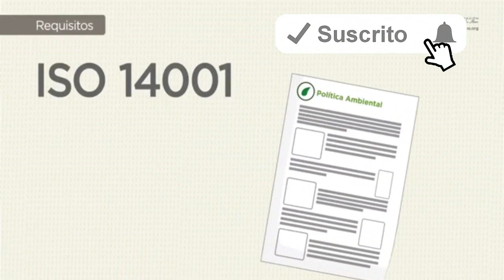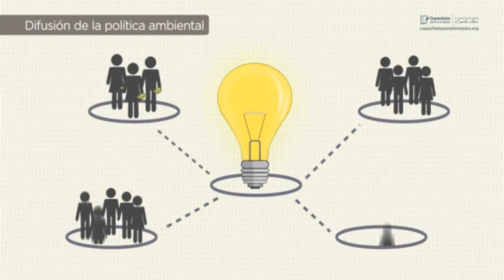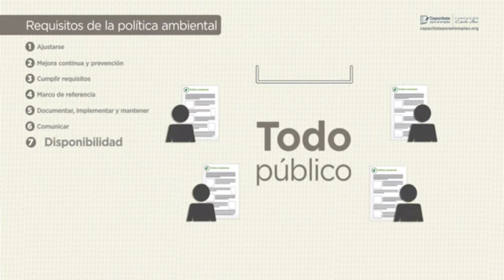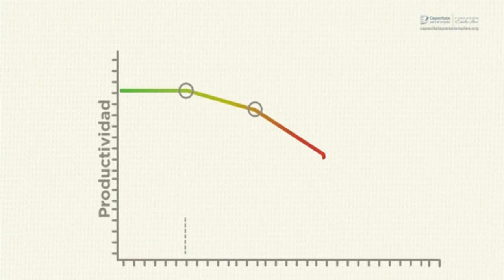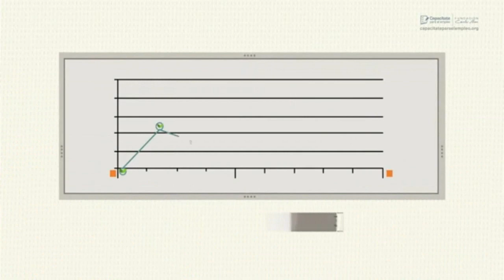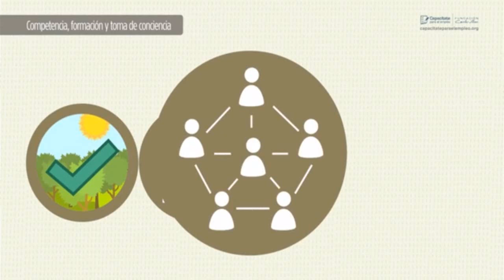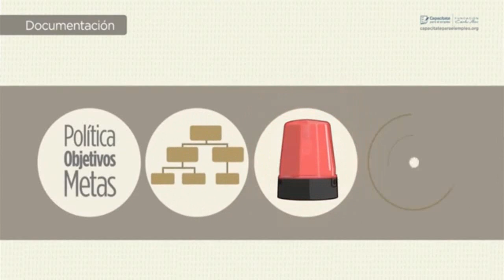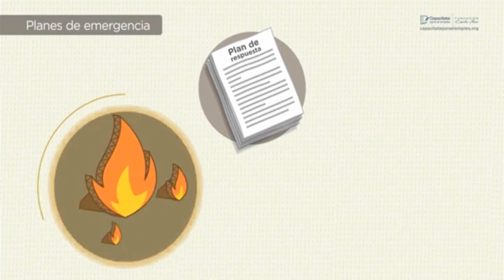Curso de Minería clase 4 | funccionamiento de un Sistema de administración ambiental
Seguridad en instalaciones eléctricas
Verificar las acciones que se hacen durante el mantenimiento de las instalaciones eléctricas.
Introducción al sistema de administración ambiental
Conoce el funccionamiento de un Sistema de administración ambiental.

Política ambiental
Identifica los elementos de una política ambiental.
Planificación del sistema
Aprende como se lleva a cabo la planificación del sistema.
Implementación y operación
Aprende todo sobre la implementación y operación.